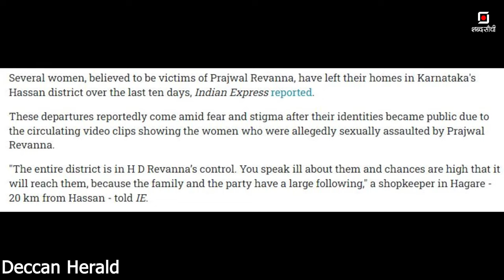Prajwal Revanna ‘Sex Abuse’ Case: Sex Scandal से पूर्व प्रधानमंत्री का क्या है कनेक्शन?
सैक्स स्कैंडल्स, ये एक तरह के पब्लिक स्कैंडल्स हैं जहाँ बड़ी हस्तियों के नाम वो चाहे राजनेता हों,खिलाडी हों या फिल्मस्टार्स हों.  IMMORAL SEXUAL  ACTIVITIES में लिप्त पाए जाते हैं.सेक्स स्कैंडल्स, जब किसी पोलिटिकल एंटिटी द्वारा किये जाएं तब इन्हे पोलिटिकल स्कैंडल्स बोला जाता है.हाल फिलहाल में देश के दक्षिणी राज्य कर्नाटक की लोकसभा सीट हासन से सांसद प्रज्ज्वल रवन्ना और इनके पिता एच डी  रवन्ना के ऊपर सेक्सुअल असाल्ट का मामला प्रकाश में आया है.प्रधानमंत्री एच डी देवगौड़ा से इस स्कैंडल का गहरा कनेक्शन है.कैसे? जानिए हमारे वीडियो के जरिए.

prajwal revanna sex assault case, prajwal revanna sex scandal, prajwal revanna sexaul allegations, karnataka sex scandal, chief minister siddaramaiah, congress leader siddaramaiah,deputy chief minister d k shivakumar, congress leader d k shivakumar